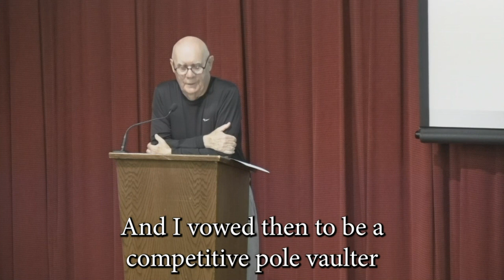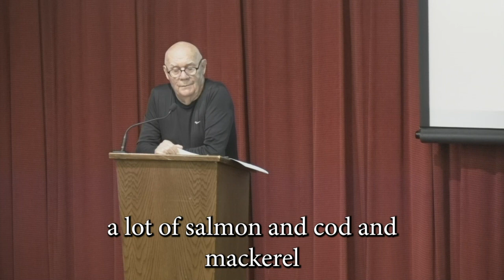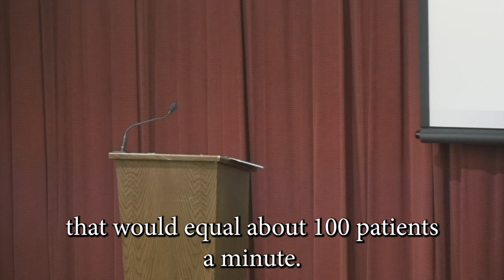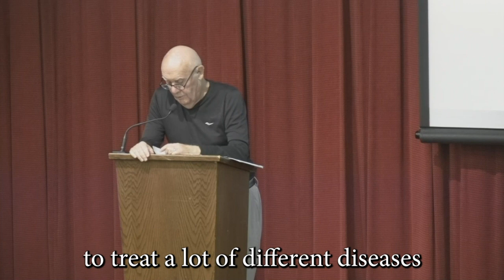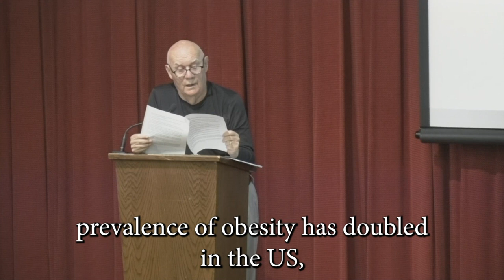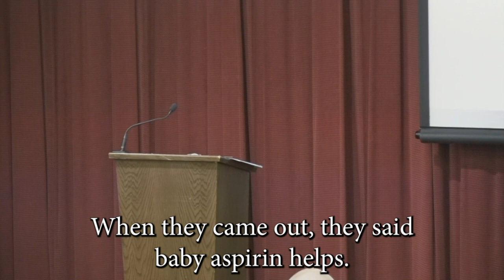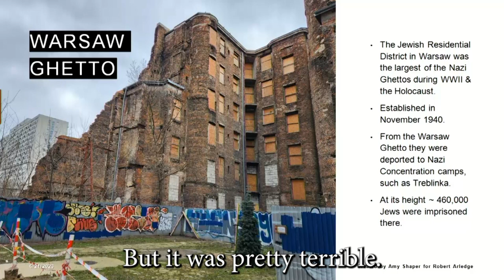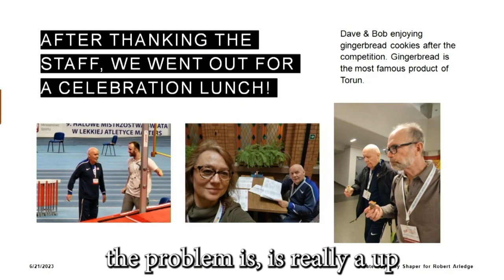Nutrition Lecture with Bob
Otterbein Lebanon Resident Bob gives a lecture containing nutrition tips & tricks for for fellow seniors. At the end of the lecture, he walks through a slideshow on a recent trip he took to Poland.